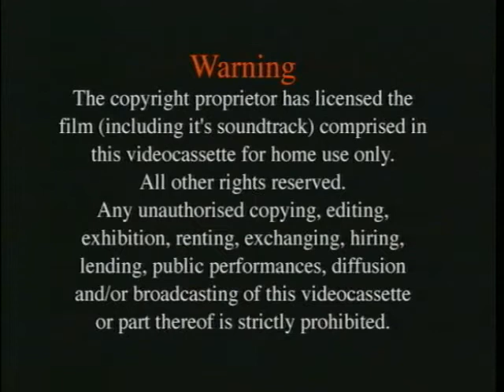Ishraq Egypt Women's Project 2003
Using table tennis as the vehicle to change perceptions of women in rural Egypt.